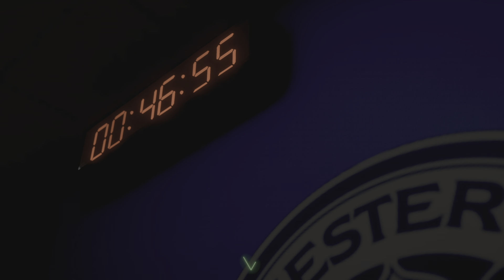FC 24_20240820(Are You Ready vs Jafes)